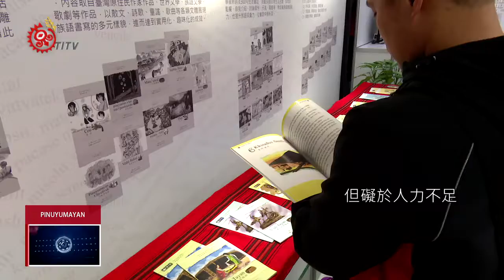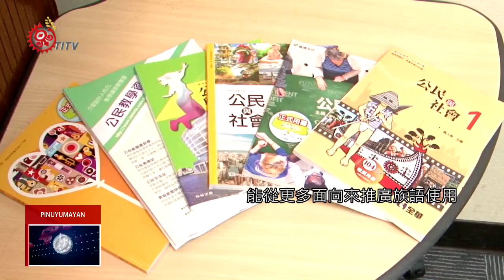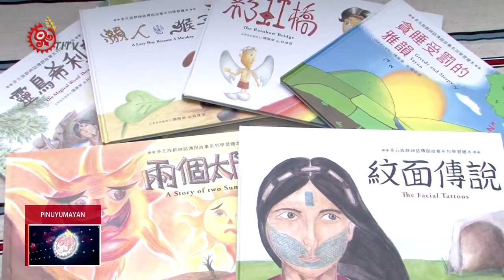立院三讀通過 將設專責機構保存原住民語言 2018-11-25 Pinuyumayan IPCF-TITV 原文會 原視族語新聞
原住民語言發展法三讀通過後，依法必須設置原住民族語言研究發展基金會，而基金會的設置條例草案日昨天(20)終於三讀通過，基金會將專責辦理，族語發展保存等事項。

立法院拍板定案，原住民語言研究發展基金會設置條例草案三讀通過，立委鄭天財表示，族語推廣跟保存，都是由原民會來處理，但礙於人力不足加上專業人才短缺，許多業務只能委外執行，因此由基金會專責處理，對於族語發展將是一大助益。

原策會執行長認為，不少人學習族語，是因為功利取向，像是公務人員保障、考試加分，成效無法長久，但語發基金會將任務明確化，像是研發族語教學、典藏語料、編纂詞典、建置語言資料庫等，能從更多面向來推廣族語使用。

語發基金會創立後，法條明訂原民會以2千萬作為創立基金，每年持續編列預算，也解決過去財源不足的問題，讓族語推廣能夠更完善。